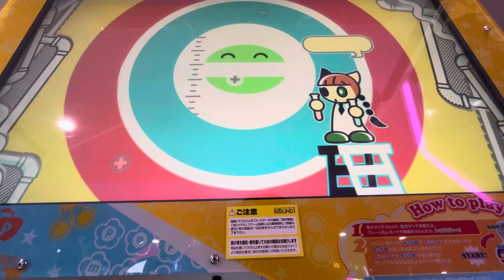ポップンミュージックユニラボ世界の果てに約束の凱歌をレベル14フルコンボ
はじまりの日を
君は覚えてる？
ばらばらの世界で
僕らは出会った

書きかけの
果てしないストーリー
どんな結末を
僕ら描くのだろう

たとえいま 君に声は 届かなくても
重ねた 日々が 僕らつなぎとめる

いまは 僕ら 遠く離れてても
この指とこの足で
たどり着くさ
あの場所まで

Can you feel triumph song?
We shout from the end of the World!

つらぬけ
英雄と呼ばれた者たちが
僕らに託した夢を
次の夢につなぐために
君はまたそこに立つんだ

奏でよう
また逢えた日には
生まれたての凱歌を

世界の果て
約束の未来へ
時を刻め

Catch my fire
Ranker killer girl and girl